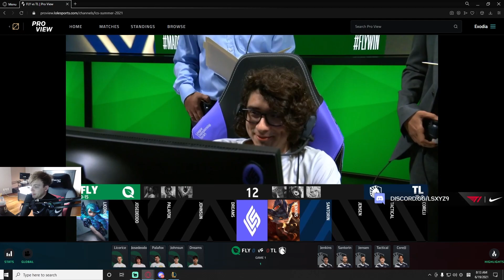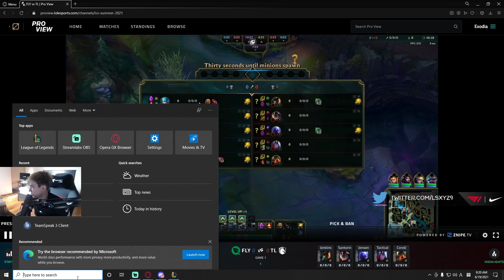LS | TL vs FLY Analysis | REVIEWING LICORICE'S ProView vs Liquid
TL  vs FLY Analysis LCS Week 3 Day 1 Summer

∙Download Blitz.gg , the app that lets you gain insight into your teammates so that you know when to avoid lobbies in League of Legends ;)